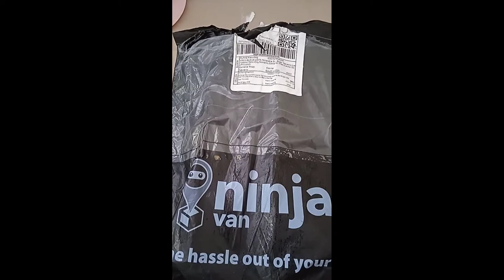Unboxing Tripod 3110 in Cheapest Price | For Only ₱139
Unboxing tripod 3110 on its cheapest price via shopee. Best for vlogging and its easy to setup.